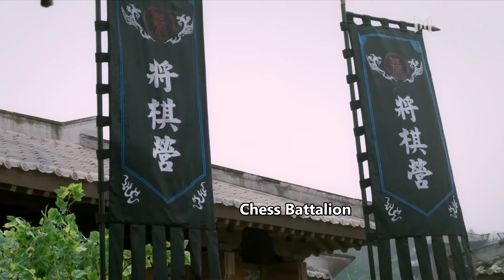She accidentally pressed him under her,and the ambiguous atmosphere doubled💕ChineseDramaEngsub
💕【Starring】Cheng Yi, Zhang Yuxi